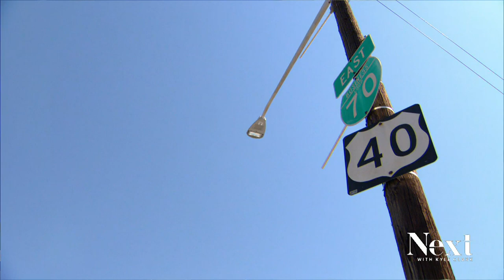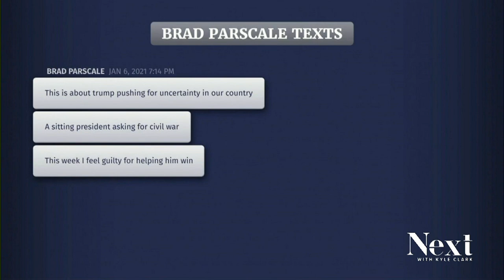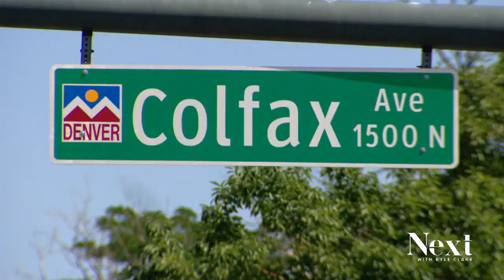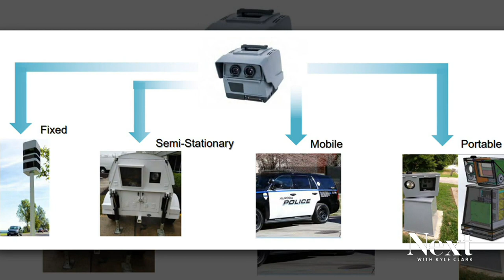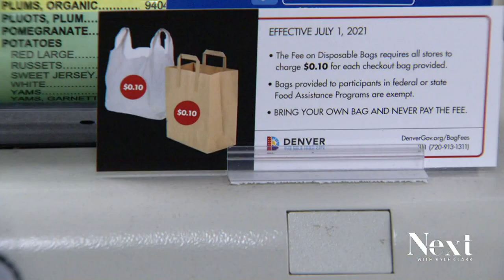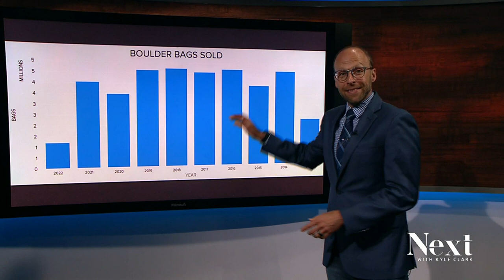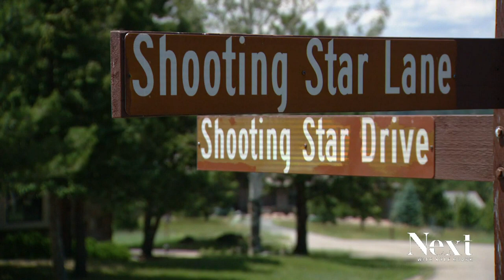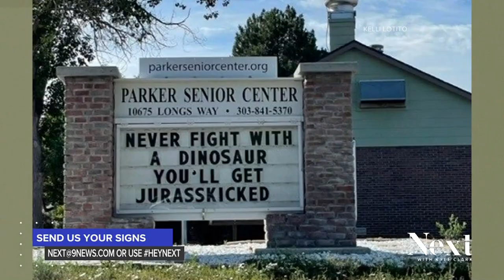Coloradan, ex-Oath Keeper employee testifies; Next with Kyle Clark full show (7/12/22)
A Coloradan tells his country that the extremists who used to be his friends were prepared for far worse on January 6. - A key advisor to President Trump privately blamed him for the bloodshed. Nowadays, he's advising Colorado's Republican candidate for governor, and bragging he still works for Trump. - Coloradan's perspective on the amazing new pictures from space.